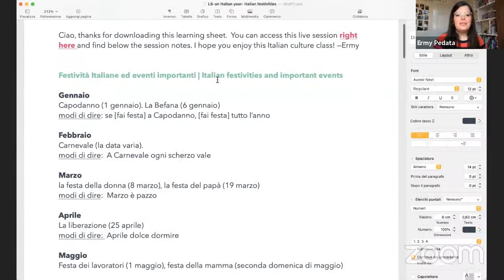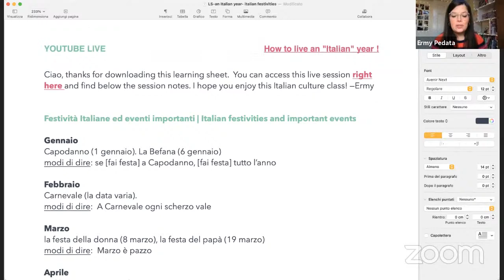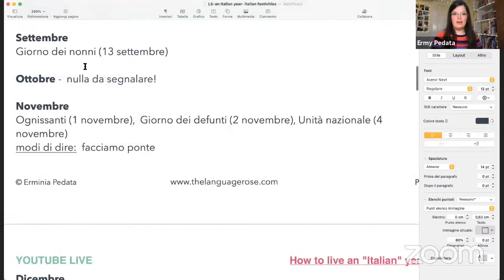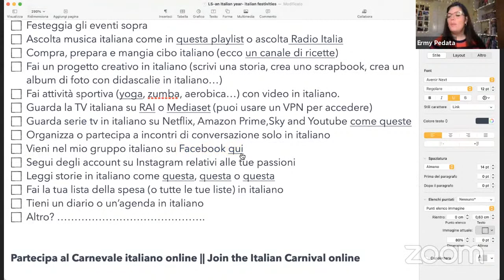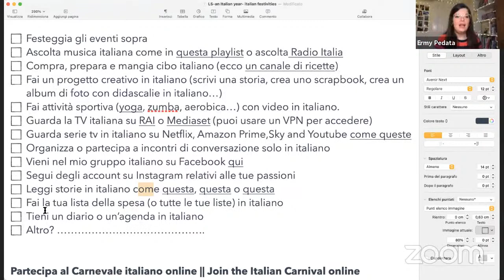Italian festivities & special occasions in Italy all year round: how to live an "Italian" year !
Ever wondered how to live the Italian way? Well...One way to be and feel more Italian is to live and CELEBRATE like an Italian all year round. In this video i'm going to show you some of the most important Italian events, festivities (festività italiane), and special occasions in Italy and how Italian celebrate them. So you can celebrate them too.

We'll go through the Italian calendar ad I'll walk you through some of the main Italian holidays and festivals and talk about the traditions around them. I'm from Naples, a city in the region of Campania in the South of Italy, so I'll not only talk about main Italian national events but I'll also talk about what happens in my region, and how we celebrate there --as every Italian region has also got their own regional traditions!  Are you ready to live an Italian year? Join me live on this Italian cultural journey and feel free to bring your questions. I'll do my best to answer!

Join the Language Rose Learning Club and enjoy learning with us! I'll send you gifts, Italian related resources, learning sheets, videos & fun stuff! You can sign up at